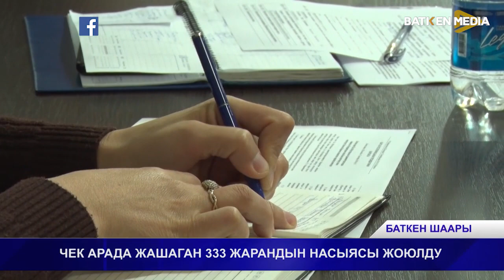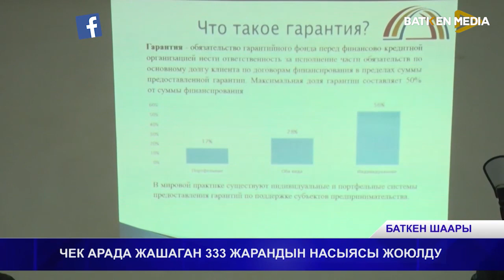ЧЕК АРАДА ЖАШАГАН 333 ЖАРАНДЫН НАСЫЯСЫ ЖОЮЛДУ